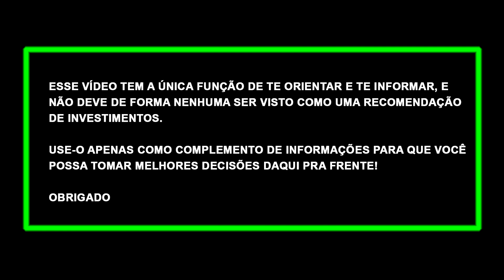✅MELHORES PREFIXADOS DE 1 A 5 ANOS! TAXAS MAIS ALTAS!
. ✅BANCO DAYCOVAL: ABRA SUA CONTA COM O LINK ABAIXO E RECEBA R$100,00 DE BÔNUS AO INVESTIR R$10MIL:

✅Após abrir a conta é necessário investir no mínimo R$10.000 em qualquer investimento do Daycoval e permanecer investido por pelo menos 90 dias.
✅BANCO SOFISA: ABRA SUA CONTA E RECEBA R$50,00 DE BÔNUS colocando o código: MAD1472316 e siga as regras👇👇👇

✅LINK DO SITE DO BANCO SOFISA PARA ABRIR SUA CONTA NO SOFISA:
Após entrar no site clique em abra sua conta e responda "SIM" para a pergunta "Você tem um código de indicação?" escreva o código MAD1472316 e siga o passo a passo:
- Invista a partir de R$1.000 em algum investimento com prazo de resgate maior do que 12 meses nos primeiros 30 dias após a abertura da conta e receba R$50,00 na conta!
(O PRAZO AGORA É DE 12 MESES)
✅WARREN CORRETORA: ABRA CONTA PELO LINK ABAIXO E INVISTA A PARTIR DE R$1,00
(A primeira transferência é de no mínimo R$30)
✅BANCO INTER: ABRA SUA CONTA E RECEBA R$10 DE CASHBACK NO INTER SHOP:
BASTA INSERIR O CÓDIGO: 7A645172
✅MERCADO PAGO: ABRA SUA CONTA COM O LINK ABAIXO E RECEBA R$10 AO REALIZAR SEU PRIMEIRO PAGAMENTO (até 7 dias após a abertura da conta)

Olá, me chamo Marco Antônio e sou o Educador Financeiro do Cada Dia Mais Rico, e nesse vídeo eu trago para você o top 20 melhores investimentos prefixados do mercado, entre CDB, LCI e LCA!

No vídeo eu falo sobre os investimentos prefixados disponíveis nas seguintes instituições:

- Banco Daycoval
- Banco Inter
- C6Bank
- Pagbank

E ainda mostro quanto renderia R$10.000 investidos em todos esses investimentos até o vencimento de cada um.

Tudo isso no vídeo "✅TAXAS MAIS ALTAS! MELHORES PREFIXADOS DE 1 A 5 ANOS!"

00:00 - Introdução - Inscreva-se no Canal❤️
01:16 - Diferença entre CDB, LCI/LCA
02:44 - Taxas mais altas em Renda Fixa
04:46 - Esclarecimentos essenciais
06:13 - Prefixados de 1 ano
08:05 - Prefixados de 2 anos
09:14 - Prefixados de 3 anos
10:17 - Prefixados de 4 anos
10:37 - Prefixados de 5 anos
11:18 - Tabela Comparativa dos prefixados